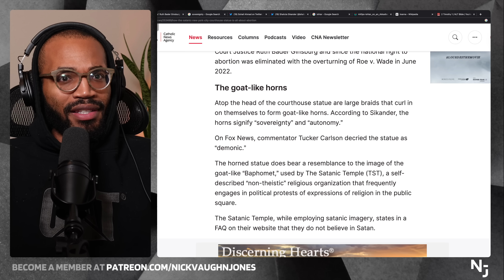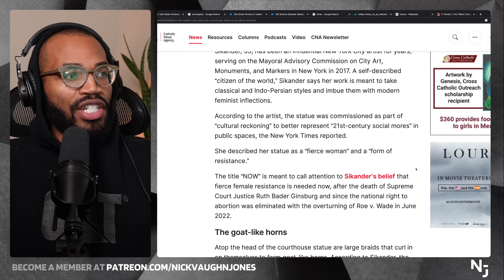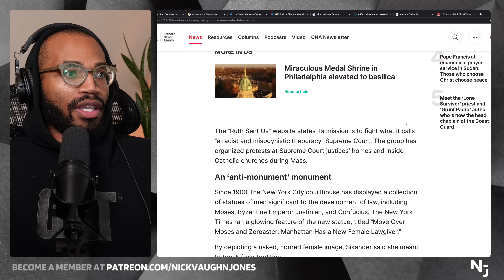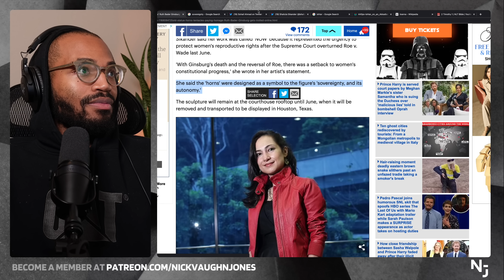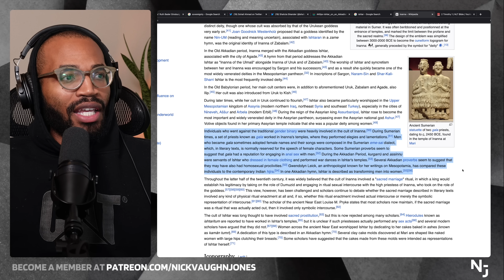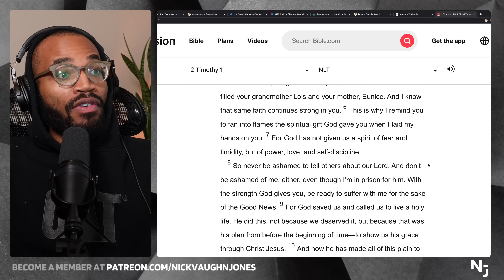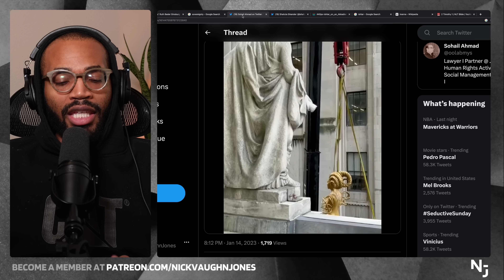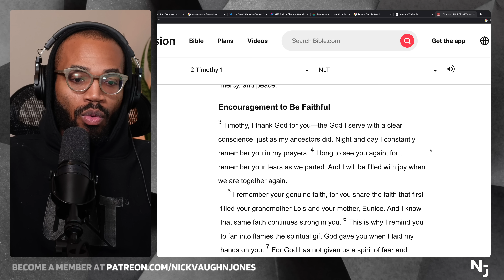Proof We're Living In The Last Days...